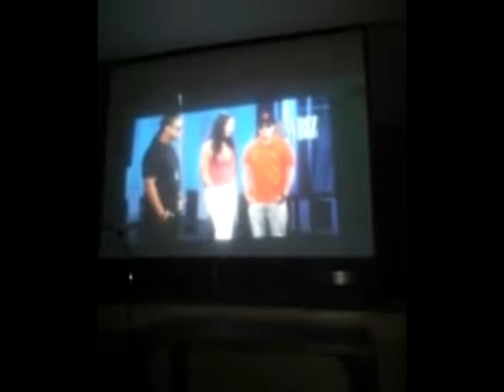PITBULLS FITO BLANKO GRAMMY NOM PARTY:SENORITALOLITA CELEB101:I'm interviewed on Radio:Santana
Did he not say in my interview-see youtube that with faith God is going to take him there. just like pit's sensato who said GOD WOULd TAKE HIM FARRRRR-he went to after some months like sensato nominated for a grammy, opening awards. THATS HOW GOD DOES...when we trust in the Lord and in God's path-I was not well, decided after months to cancel all scans again- saw another interview when i did-some many celeb stuff that week there was not enough senoritalolita celeb101's to go around. this is the blessing that happens.

-see why celebs request me to interview them to do funny stuff?-lol. why they retweet my songs, dances, NY, N.American articles, miracles, and more. From onset PITBULL'S MUSIC VIDEO, TO FAREAST MOVEMENT, GANGNAM STYLE PSY, ONSET MTV/PARAMOUNT FILMS for interviews with the cast/producers, to invited on a carnival float during carnival in BRASIL, or a singers carribean cruise, UFC, OLYMPIC COACHES, producers following from rihanna's, to those who worked with DRAKE, LIL Wayne producer and more...& companies such as VOLISPIRITS-who says i a one to watch-pit's company, to BMW's from around the world, LEXUS, SUV, & film festivals-SEE WHY THE CEO OF RIO FILME & PRODUCERS of a singer videotaped my interview. from the LATIN GRAMMY PITBULL'S ARTISTS NOMINATION PARTY, SEAN PAUL, BEYONCE LIVENATION, ROCNATION, DEF JAM, BMW LEXUS COMPANIES, OBAMBA FL --senoritalolita celeb101 taking over the world -lol..one god heart at a time--haha